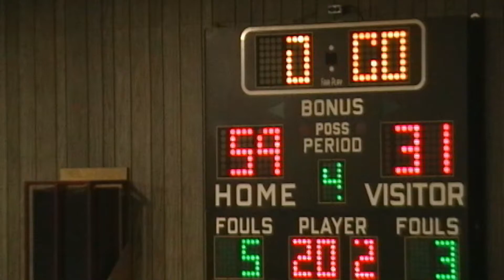2007 01 30 Cache Girls Basketball 2K